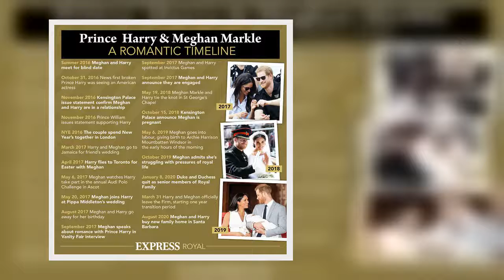Prince Harry’s memoir ‘will be out by Christmas’ as book ‘written and ready to go’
The Duke of Sussex, 36, made waves last month with his announcement that he would publish an “intimate and heartfelt” memoir. The book is slated for tentative release in late 2022, the same year Harry’s grandmother the Queen celebrates her Platinum Jubilee. Penguin Random House UK is to publish Harry’s autobiography, all proceeds from which he has said will be donated to charity.      Very few details about the book have so far been released by Harry but the Duke has said it will cover his military service in Afghanistan.  Harry will also speak about his marriage to Meghan Markle, 40, with whom he exited the Royal Family last year.  The couple now live in Montecito, California, where they a  ...